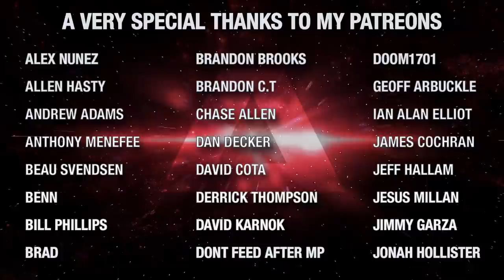(80)The Romulan Star System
In today's episode of Truth OR Myth Beta, we're taking a look at the Romulan Star System, along with the History of the Romulans themselves! I hope you enjoy!